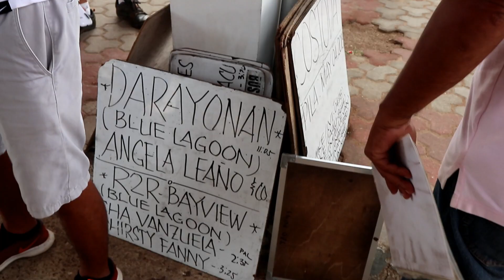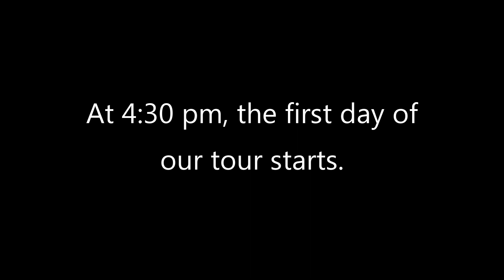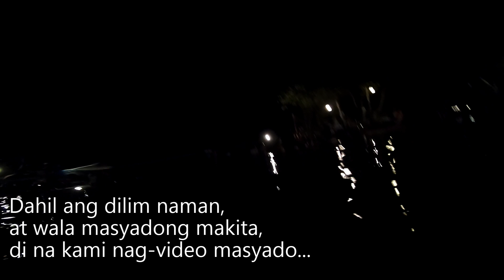Day 1: Coron Town Adventure| Coron, Palawan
It's our first time in Coron!

Sharing with you is our travel from Manila to Busuanga, Busuanga to Coron Town, and our Coron Town Tour.